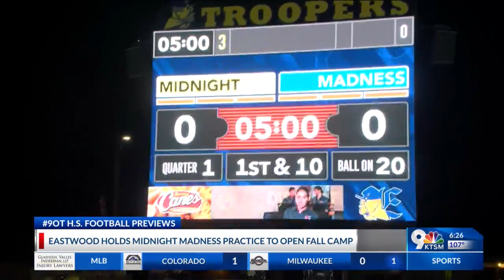9OT High School Football Previews: Eastwood Troopers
9OT High School Football Previews: Eastwood Troopers